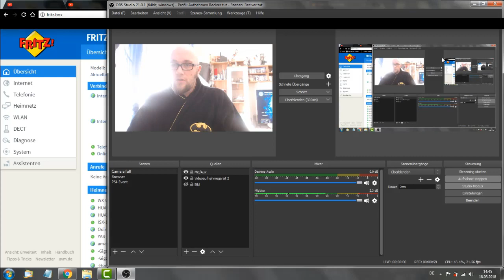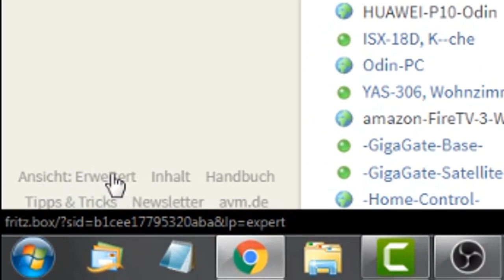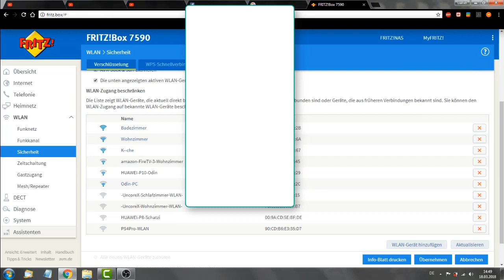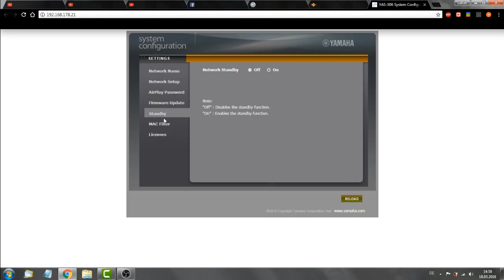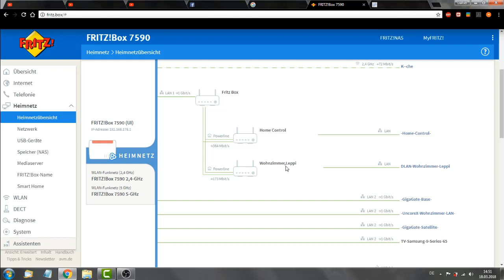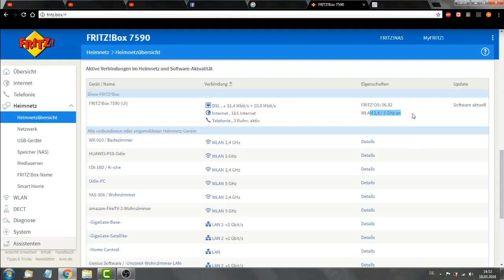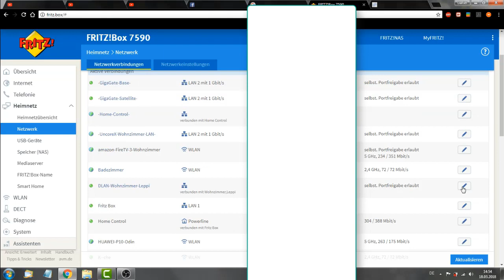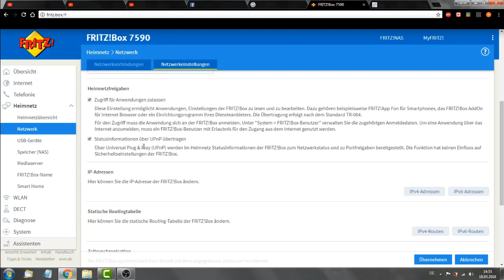Main Fazit und Tipps zur Fritz Box 7590